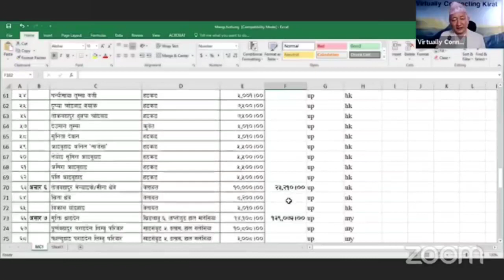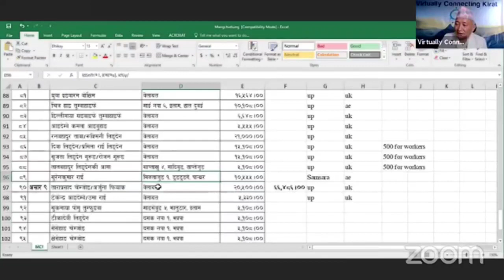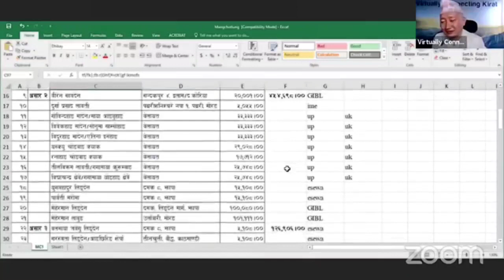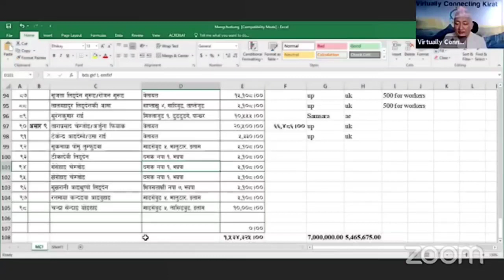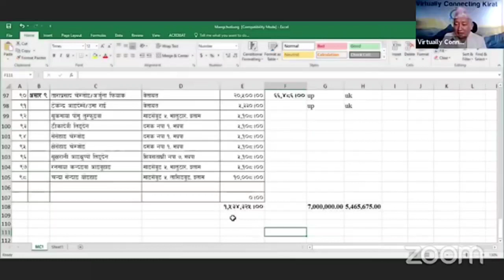किरात मुन्धुमलाई गहिरिएर हेर्दा,पृथ्वीका सबै धर्महरु मुन्धुममा जोडिएको अवस्था छ: Tejbahadur Menyangb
Promotional program of Kirat Dharma

किरात मुन्धुमलाई सुक्ष्म अध्ययन गर्ने, त्यसलाई केस्रा केस्रा केलाउन सक्ने क्षमताका धनी लेखक, किरात धर्मका पदाधिकारी तथा साङदाङगेन वारुमसाबा तेजबहादुर मेन्याङबोसँगको बसि बियाँलोको ४२औं श्रृंखला

कार्यक्रम सर्बाधिकार: Virtually Connecting Kirat
कार्यक्रम: किरात धर्मको हिजो आज र भोलि, बसिबियालो
प्रस्तोता: माङमिङसोहाङ लिङ्देन
 कनेक्ट किरातका लागि :
ब्याबस्थापनतर्फ
अवधारणा/ संयोजक : रामकुमार सिङथेबे
सदस्य: गोबिन्दहाङ मादेन
सदस्य: लालबहादुर लिङदेन
सदस्य: दुर्गाबहादुर सिथेबे
सदस्य: निर्मल पतङ्वा
सदस्य: गङगामाया योङ्हाङ
सम्पादक तर्फ:
अवधारणा/ सम्पादक : माङमिङसोहाङ लिङ्देन
अनुसन्धान/ लेखन: धनबहादुर फागो
माङ्सेबुङ प्रतिनिधि : सुमन लाओती
कनेक्ट किरातद्वारा प्रकाशित धर्मोपदेशहरु
१. धर्ममा अन्धभक्त हुनुपर्छ (२०७७ मङ्सिर १८ र १९ गते माङ्सेबुङमा)
२. माङमा लिन हुनुपर्छ (२०७६ चैत ५ गते माङ्सेबुङमा )
३.माङले बिर्सेन, हामीले चिनेनौ(२०७७ माघ ५ र ६ गते माङसेबुङमा)
४. खानपानमा शुद्धता हुनुपर्छ (२०७७ फागुन ३ र ४ गते माङ्सेबुङ)
५. पृथ्वीलाई बचाऔ र बाचौ (२०७७ माघ १ फुलुङगी र १६ गते माङ्सेबुङमा)
६. बिश्व शान्ति मानव एकता(२०७८ बैसाक १२ र १४ चुक्चिनाम्बामा)
७. माङलाइ खुसी राख्न माङ्हिम (२०७६ मङ्सिर १८ र १९ गते माङ्सेबुङमा)
८. माङसङ्ग माग्न जान्नुपर्छ (२०७८ जेठ ३ र ४ गते इलाम र पान्थरको सिमाना तिनचुलेमा)
किरात धर्मगुरु मुहिङगुम अङ्सिमाङ आत्मानन्द लिङ्देन सेइङ तथा अङसिमामाङ साम्बा पवित्रहाङमा लिङदेनज्यु प्रती हार्दिक श्रद्धा ।

अनुरोध
यश च्यानलमा लगाइएका सामाग्री अनाधिकृत रुपमा फेसबुक पेजमा अप्लोड गरेको पाइएकोले यदि पेजमा कपि गर्नुभएपनि पुरै जानकारी खुल्नेगरी सामाग्री प्रयोग गर्नुहोला । अन्यथा: अहिले यहाँ भएको सामाग्री पेजमा भएको देखिएकोले त्यसो नगरिदिन हुन सबिनय निवेदन गर्न चाहान्छु ।
कपिराइट बमोजिम कानुनी कर्बाही गरिनेछ ।

तपाइलाइ कस्तो लागिरहेको छ यो च्यानल? किरात धर्म सम्बन्धि ताजा जानकारी दिने सकभर प्रयास गरिरहेपनि हामी चुकिरहेका छौ । थप सल्लाह सुझावको अपेक्षा समेत गरिरहेका छौ ।
थप प्रतिक्रिया दिन चाहान्नुहुन्छ  भने सम्पर्क : 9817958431, 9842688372  मा सम्पर्क गर्नुहोला ।